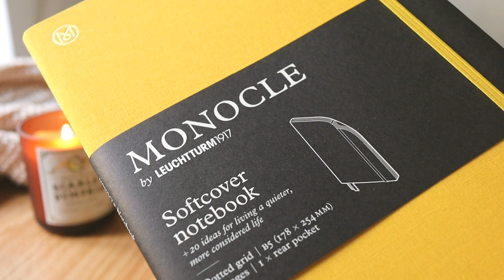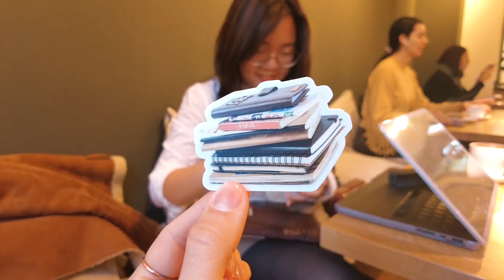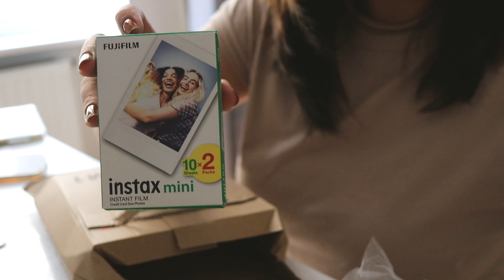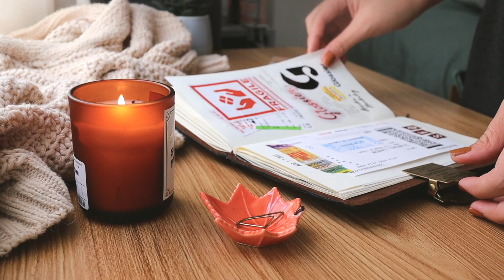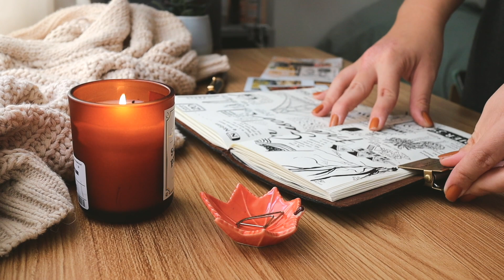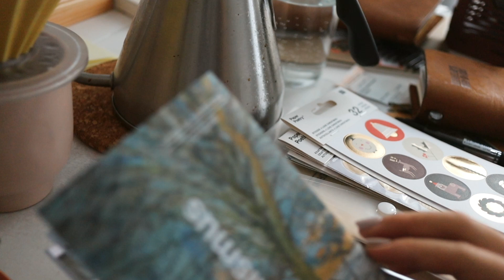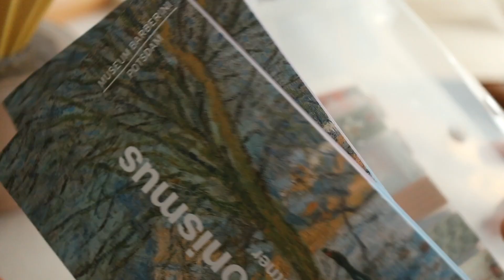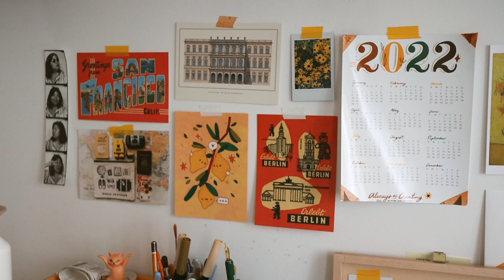An Autumn Vlog 🍁 seasons changing, new travel journal, Potsdam day trip 🚂 | Abbey Sy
📕 𝙾𝚁𝙳𝙴𝚁 𝚖𝚢 𝚗𝚎𝚠 𝚋𝚘𝚘𝚔
The Art of the Travel Journal

join our art club for exclusive content, monthly videos, and Discord access

A time capsule of autumn 2022, aka my first autumn as a Berliner. Mundane daily life things, finally getting a printer, unboxing packages, staying cozy, staying sane c/o friends. I hope you enjoy this vlog!

Special thanks to Ellen, Sara, Vanni — some of my favorite people in Germany ☺️

➡️ 𝙼𝚘𝚛𝚎 𝚟𝚕𝚘𝚐𝚜

Abigail Sy
10207 Berlin
Germany

and a discounted annual subscription

👩🏻‍🎨 𝙰𝚋𝚘𝚞𝚝
I’m Abbey, an artist and author living in Berlin, who loves to journal and make things. My YouTube channel features videos on journaling, creativity, and tips on how to document your life.

📷 𝙶𝚎𝚊𝚛
camera → Canon EOS M50 Mk II / 22mm & 11-22mm lens & Dji Pocket 2
audio → Rode VideoMicro & Zoom H1n